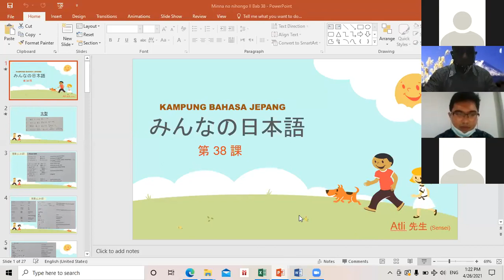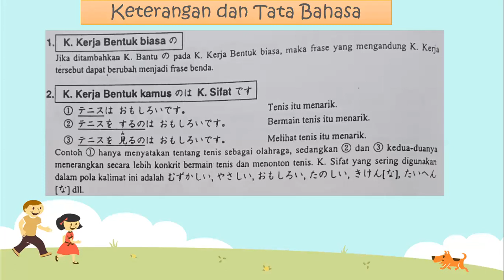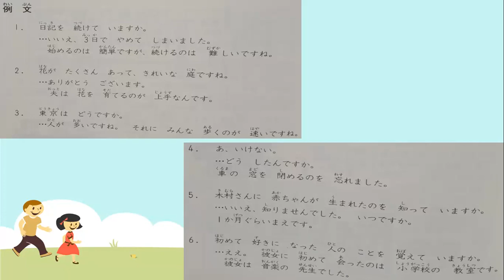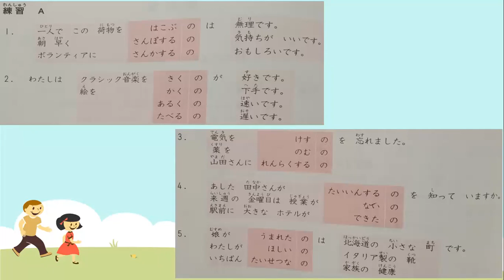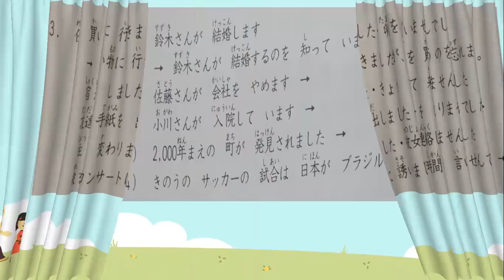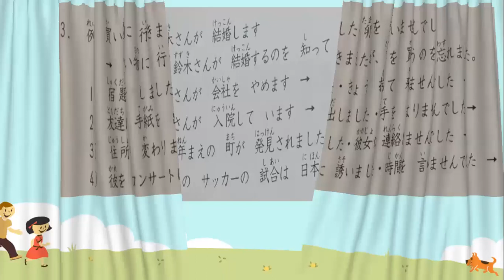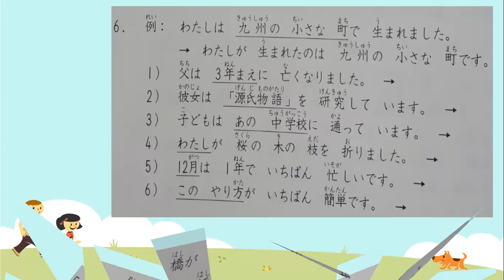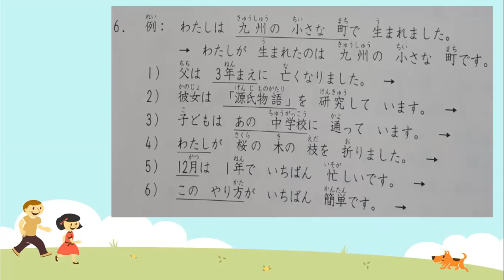KAMPUNG BAHASA JEPANG HARI 26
Konnichiwa! Hari ini kita kedatangan Atli Sensei dari SMK Metland School dan Afif Sensei dari SMK Kesehatan Annisa yang membahas Bab 38 buku minna no nihongo bagian kedua. Teman-teman yang hadir dengan antusias menyimak dan menjawab pertanyaan-pertanyaan dari dua sensei yang luar biasa. Untuk yang tidak hadir, silahkan menonton. Semangat menuntut ilmu, Ganbatte!